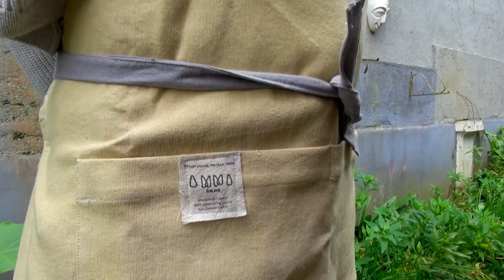AMMA Sri Lanka: pomegranate dye process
AMMA Sri Lanka is a natural textile company.
"We are a purpose driven business, working to create a more just and equitable eco-system in rural Sri Lanka. We exist to serve our local community and to fulfil our mission of creating sustainable jobs within the textile industry."